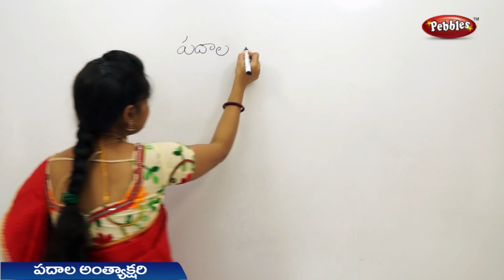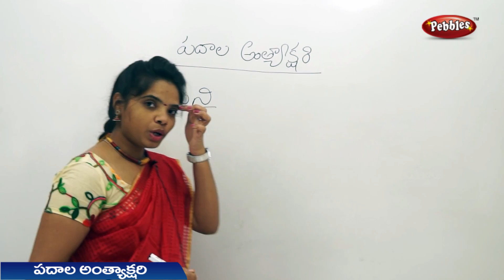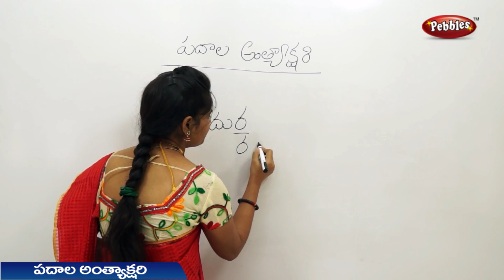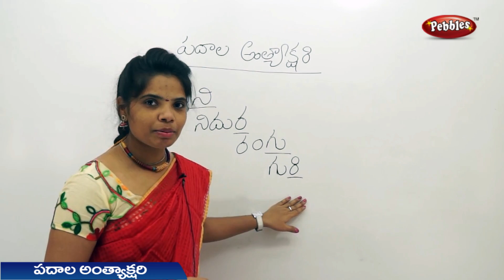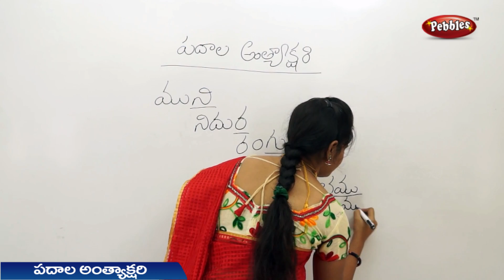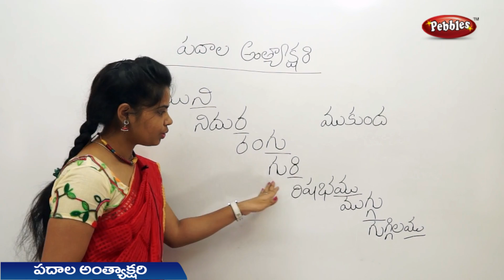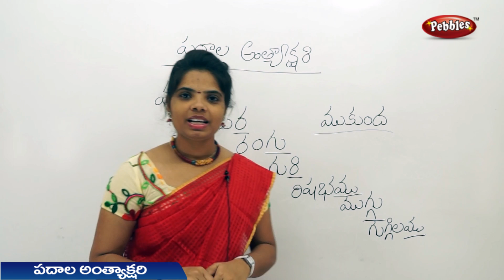The last letter game in Telugu : పదాల అంతాక్షరి : Learn Telugu for all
The Pebbles Telugu  videos are specially designed to understand the basic concepts of successful Telugu Speaking. The explanation given by an Expert Trainer will help you understand and achieve the Skills and Techniques for successful Telugu Speaking and make learning easy.